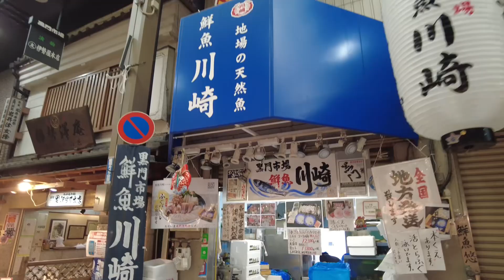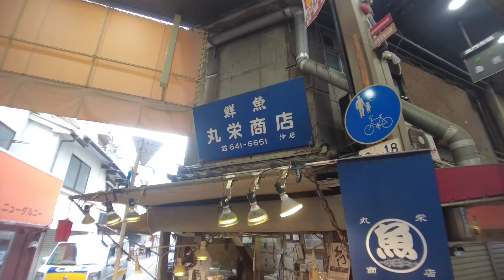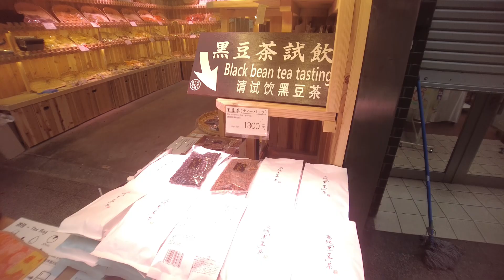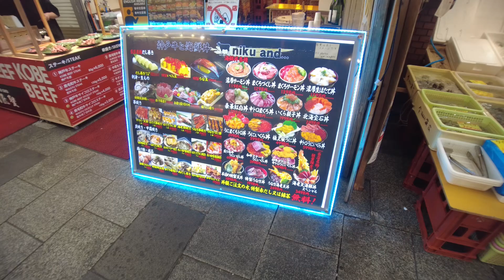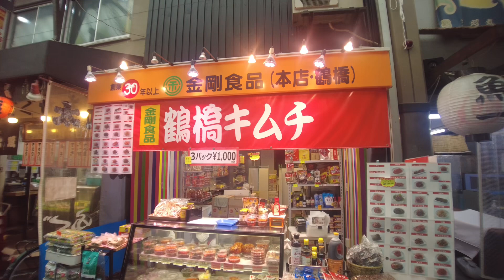4K Kuromon Ichiba Market | Chuo Ward | Osaka, Japan | Relaxing Music | Nature